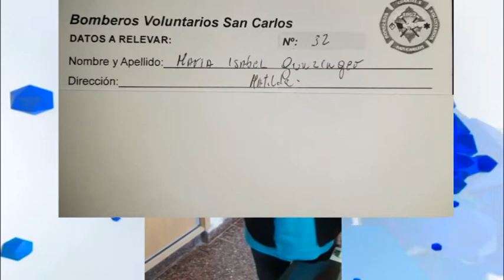Se realizó el sorteo del bono “Cuida a los que te Cuidan” de Bomberos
Fue el pasado viernes 30 en el cuartel